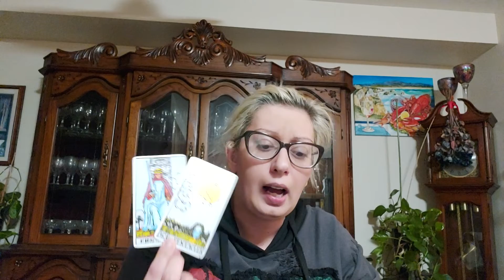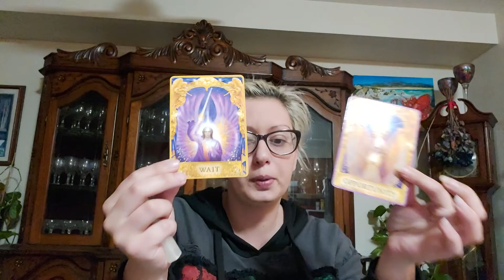LIBRA ♎ JUNE 2022 PREDICTIONS 🔮 OPPORTUNITIES!!!